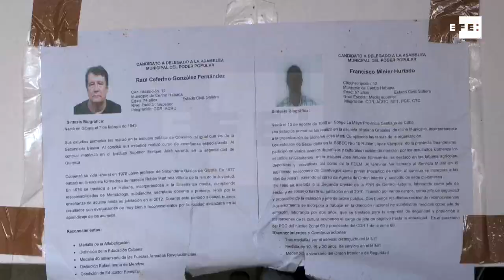Elecciones municipales en Cuba dan inicio al cambio generacional del poder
La Habana, 26 nov (EFE),(Imágenes: Carlos Jiménez).- Los cubanos votan hoy en unos comicios municipales que son el arranque del proceso electoral que marca un recambio generacional en el poder, con el primer vicepresidente Miguel Díaz-Canel, que apostó hoy por la "continuidad" del socialismo, como previsible heredero de Raúl Castro en ese cargo.